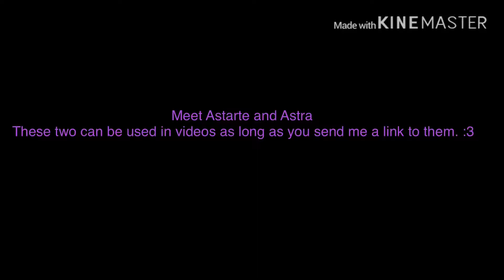Meet the cat demons: Gacha life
I do not own either the music or Gacha life.
I do own the characters

There are only two characters in this and their forms.
You can ask questions about them.
Song by Hollywood undead.